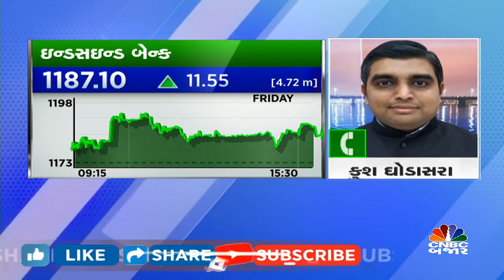Buy Indusind Bsnk | Trading Call by Kush Ghodasara | Expert Call | Stock in news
CNBCBajar | Market માં આજે ક્યાં સ્ટોક કરાવશે કમાણી? જાણો kushghodasara.com ના કુશ ઘોડાસરા પાસેથી